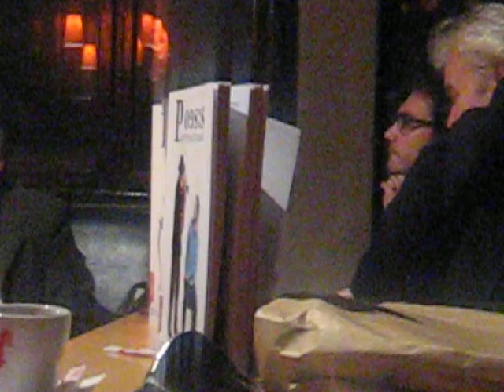dialoguri la institutul blecher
despre haiku